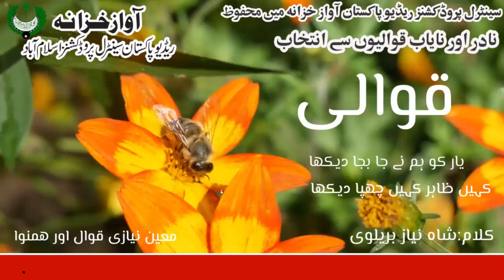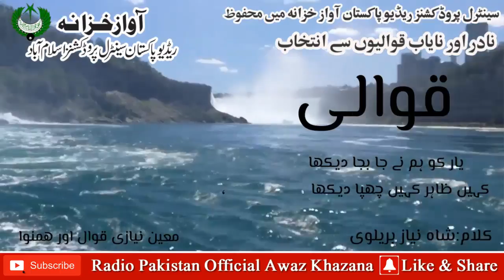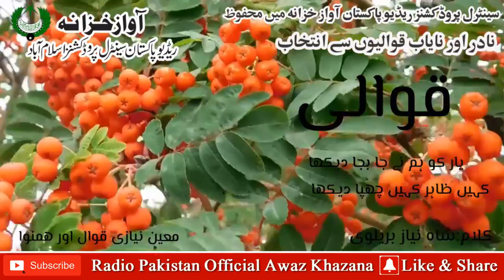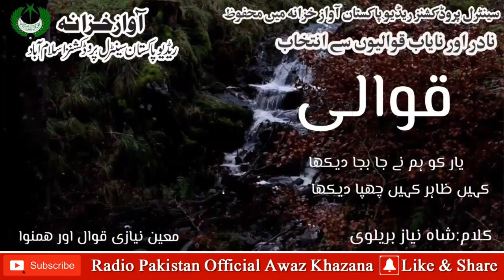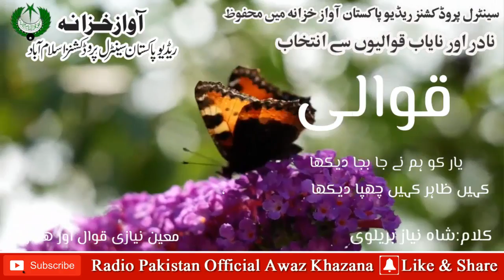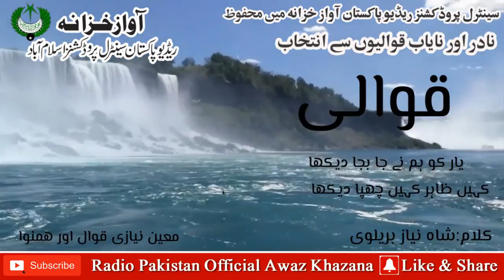Qawwali | Yar Ko Ham Ne Jabaja Daikha | Moin Niazi | Shah Niaz Barailvi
Qawwali Yar Ko Ham Ne Jabaja Daikha
Moin Niazi Qawwal Aur Hanawa
Poet  Shah Niaz Barailvi